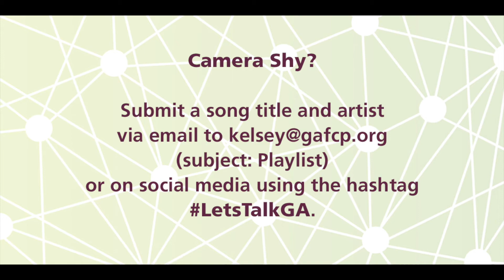Georgia Family Connection Inspirational Playlist Challenge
Georgia Family Connection is hosting a virtual conference Thursday – Friday, Oct. 15 – 16. Help us build a Spotify playlist of songs that will inspire our colleagues and partners. Submit songs that are significant to you—whether you’re grooving at your desk, belting it out in the car, or getting down with your kids for a mini dance break.

and hit the Engage tab.

Please join us for this virtual event. As Georgia Family Connection approaches its 30-year milestone in 2021, let’s continue to find creative ways to stay connected and work shoulder to shoulder, and celebrate our collective resilience and dedication to our most vulnerable neighbors.